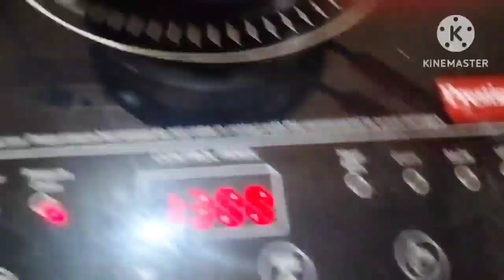বর্ষা কাল ঘরে ঘরে অসুস্থ।কি করে সুস্থ থাকবে। কিছু সহজ উপায় করে সুস্থ থাকুন সুস্থ রাখুন।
ঘরে বসে কাড়া বানানোর জন্য _ লবঙ্গ, দারচিনি, এলাচ, শুকনো আদা,যষ্টিমধু,অশ্বগন্ধা,মধু।